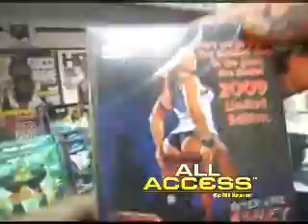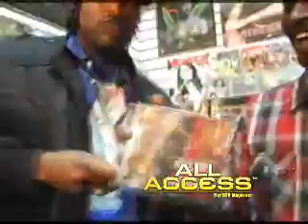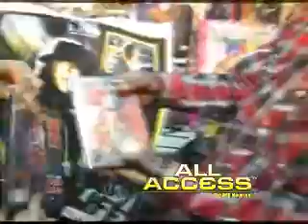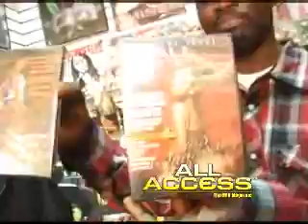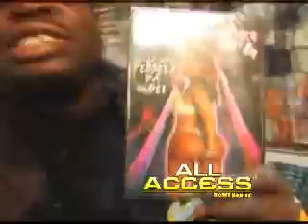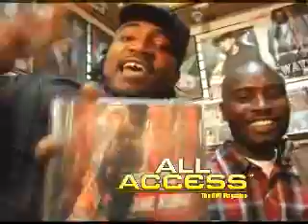Amadu's Corner#6 Knotti, uncutrawtv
Whats new this week in nyc, new mixtapes and dvds
Hot fresh freestyles